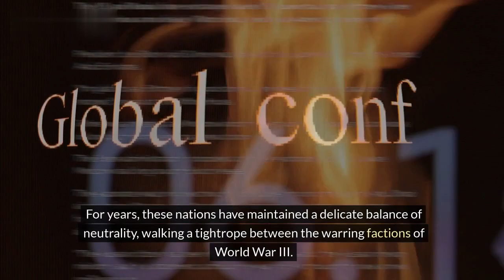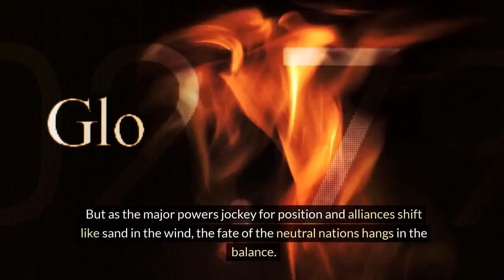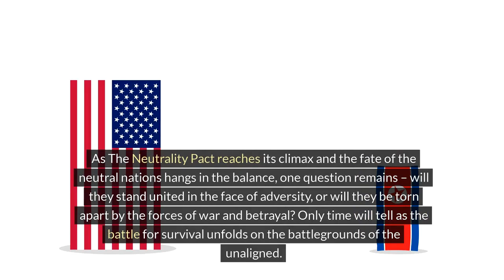The Neutrality Pact: Battlegrounds of the Unaligned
Enter the turbulent world of The Neutrality Pact, where neutral nations become battlegrounds as major powers vie for control over strategic territories amidst the chaos of World War III. Explore the gripping narrative of diplomacy, betrayal, and the fight for survival as the fate of nations hangs in the balance in the midst of global conflict.